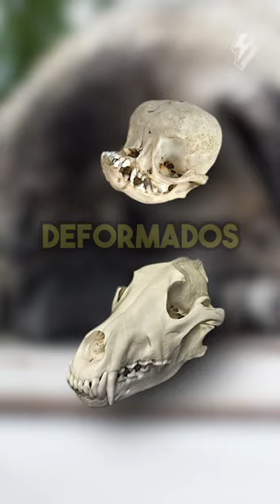La selección natural de perros Pug y los problemas de salud que genera 🤔🧬 ￼